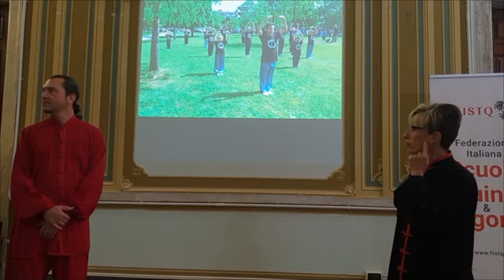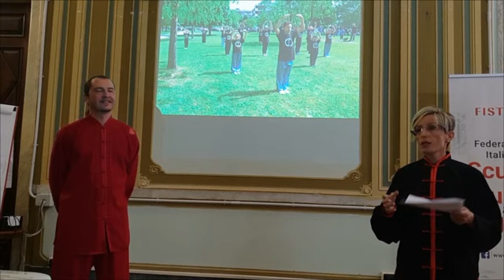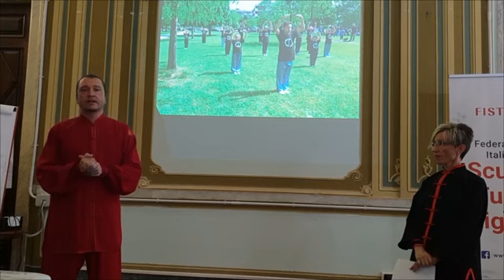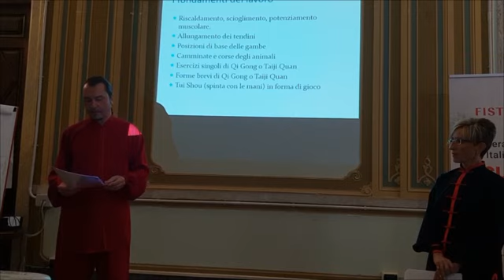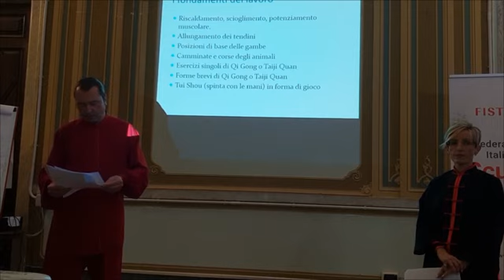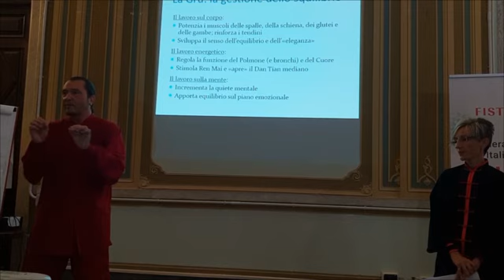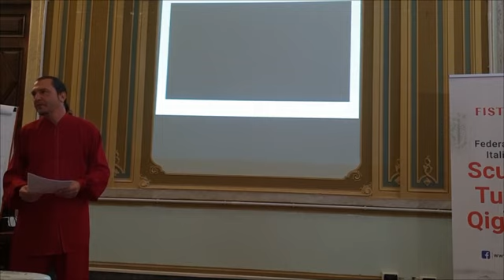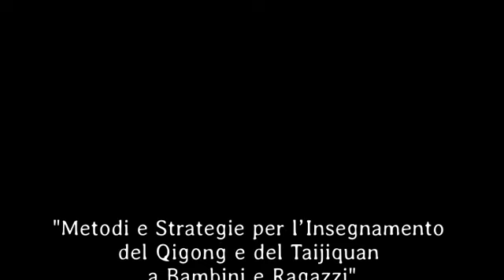Metodi per l’Insegnamento di Qigong e Taijiquan a Bambini e Ragazzi - G. Paterniti, K. Pascoletti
Qigong e Taijiquan possono essere considerati come veri e propri strumenti educativi, capaci di favorire al meglio la crescita e lo sviluppo armonico e globale di bambini e ragazzi. Le modalità di insegnamento di tali discipline, però, non possono e non devono essere analoghe a quelle utilizzate per gli adulti: in tal caso il progetto didattico potrebbe risultare fallimentare. I giovanissimi, infatti, necessitano di un approccio dinamico, energico e “giocoso”, ma nel contempo spiccatamente marziale e disciplinato. Le arti marziali, infatti, sono da sempre in grado di affascinare ed entusiasmare i più piccoli, stimolando in loro una forte attitudine al lavoro psicofisico ed energetico. Pertanto, al fine di avviare alla pratica del Qigong e del Taijiquan coloro che rappresentano il futuro nonché la possibilità di un mondo concretamente migliore, si rendono necessari specifici programmi didattici, creati ad hoc per tale importante e fondamentale obiettivo. La scuola di Tradizionali Arti Orientali “Stone Temple Tao” (Treviso), diretta dal Maestro Giuseppe Paterniti Lupo, propone da quasi vent’anni percorsi rivolti a bambini/ragazzi e forma docenti specializzati e qualificati nell’insegnamento ai più giovani.

Il Maestro Giuseppe Paterniti Lupo (nome cinese: Chén Déláng 陈德狼), Direttore della Scuola “STONE TEMPLE TAO - Tradizionali Arti Orientali”, è docente di Qi Gong, Taiji Quan e Metodiche Bioenergetiche, nonché operatore di Tuina, riconosciuto da FISTQ, OTTO, CSEN/CONI, SICOOL e FIWUK (le maggiori organizzazioni italiane preposte al riconoscimento della qualità professionale).
Formatosi negli anni ’90 in Medicina Tradizionale Cinese presso l’Accademia AEMA, ha approfondito lo studio del Qi Gong con alcuni dei più importanti maestri cinesi (fra questi: Ma Xu Zhu, Sun Jun Qing, Liu Jianshe), italiani e con diversi esperti internazionali.
Maestro 5° Duan FIWUK di Taiji Quan stile Chen, ha avuto più volte modo di perfezionarsi in Cina e di valutare positivamente il proprio lavoro con i più grandi Maestri e depositari dell’arte: Zhu Tiancai, Wang Xian e Chen Xiao Wang.
Pluri campione mondiale di Taiji Quan, nel 2017 diviene erede di 12^ Generazione del Taiji Quan stile Chen, in quanto Discepolo Interno del Gran Maestro Chen Zhenglei (uno dei quattro “Guerrieri di Buddha”, nonché uno dei dieci Maestri viventi di Wushu più importanti di tutta la Cina).
E’ autore del progetto didattico “Corpo e Mente in Movimento”, presentato all’Università di Padova, che introduce il Qi Gong ed il Taiji Quan nella Scuola Primaria come disciplina per migliorare le condizioni dei bambini interessati da problematiche inerenti all’iperattività, all’aggressività e ai disturbi dell’attenzione.
Membro del Comitato Scientifico della SICOOL (Società Italiana Counselor e Operatore Olistico) e della Commissione Nazionale Qi Gong della OTTO (Operatori Tuina-Qi Gong e Tecniche Orientali), Giuseppe Paterniti Lupo è, inoltre, Counselor Olistico (Professional, Trainer e Supervisor con Certificazione Europea) e Docente Nazionale CSEN in Wellness Counseling e Naturopatia.
Ha pubblicato diversi testi e video didattici inerenti alle discipline di propria competenza.
A Tokyo, nell’ambito del World Qigong Forum 2016, ha ultimamente presentato il suo lavoro di ricerca che, probabilmente, diventerà presto un libro/manuale.
Oltre a ciò, Paterniti conduce gruppi per il Risveglio della Coscienza (TaoLab - Truth Awakening Oneness) ed effettua regolarmente conferenze, corsi, stage e seminari in tutta Italia e all’estero.
Infine, ricopre il ruolo di Direttore Tecnico nell’AMHA (Alliance for Martial and Healing Arts): un’organizzazione internazionale di Scuole che ha come obiettivo primario lo studio, la pratica e la libera ricerca nel campo delle discipline marziali e del benessere.

Katya Pascoletti è insegnante di Qi Gong diplomatasi presso la Scuola  di Tradizionali Arti Orientali “Stone Temple Tao”;
Allenatore di 2° Livello di Taiji Quan stile Chen (formazione “Insegnante” in corso);
Operatore Olistico specializzato in metodiche orientali, secondo il programma SANO - Scuola Arti Naturopatiche Orientali;
Insegnante AMHA (Alliance for Martial and Healing Arts);
Operatrice in Metodiche Bioenergetiche.
Allieva di lunga data  e collaboratrice del Maestro Giuseppe Paterniti, ne condivide la passione per la ricerca e la diffusione delle nobili Arti del Qi Gong e del Taiji Quan stile Chen.
Consapevole sostenitrice dell’importanza del “Lavoro su di sé” come strumento per il “Risveglio della Coscienza”, partecipa attivamente ai Seminari per la “Rivoluzione Interiore e la Liberazione della Coscienza.